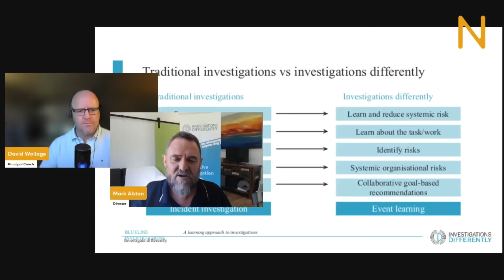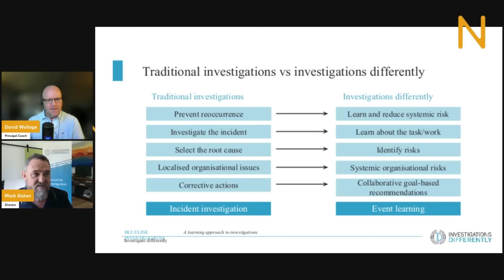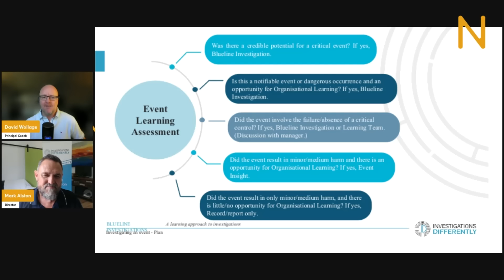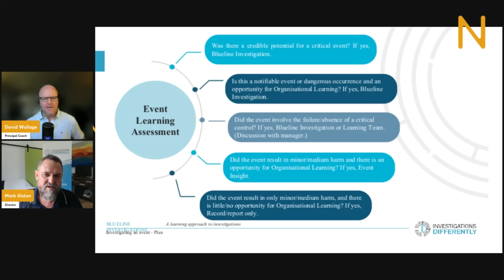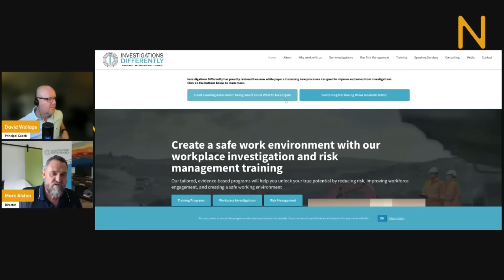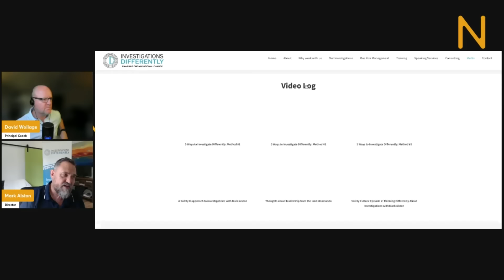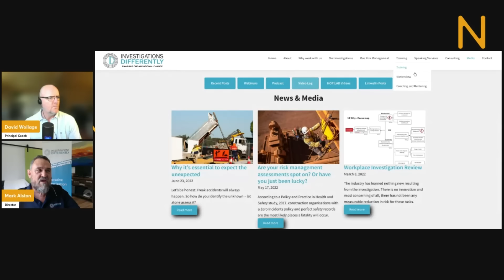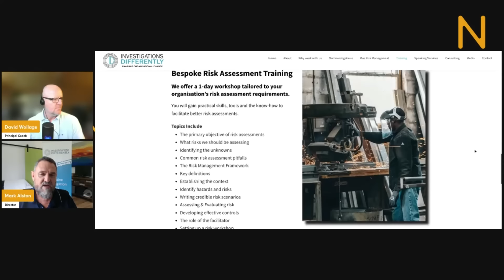Mark Alston explains how HOP Influences Investigations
Investigations are the point at which the rubber hits the road for employees. The point where the company gets to demonstrate how they are going to enact safety, the point where they show to the world how they treat their employees who make mistakes!!

Lets dive into this critical point with Mark Alston and discover how companies can manage these events better, all the while constantly learning and building resilience.